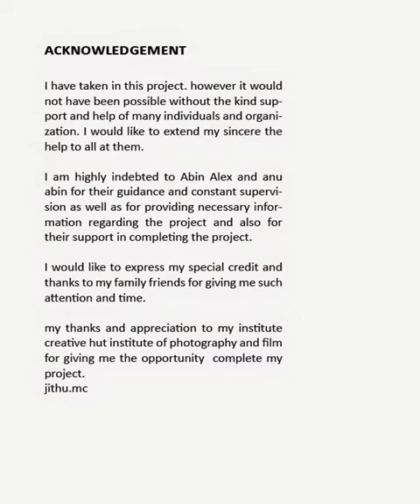MOST UNBELIEVABLE PHOTOS BY JITHU KOCHI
Jithu, Kochi is a fashion and wedding photographer from kerala. He is pursuing photography course from Kerala

Creative Hut institute is the first Photography Gurukulam in the World.